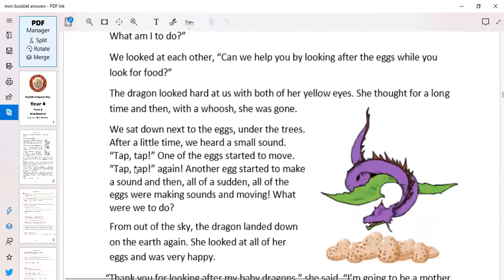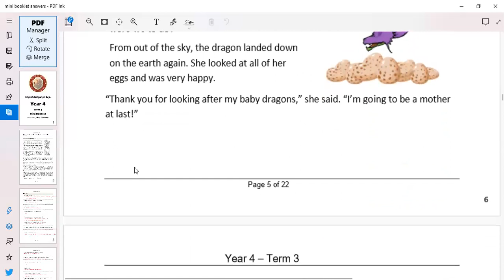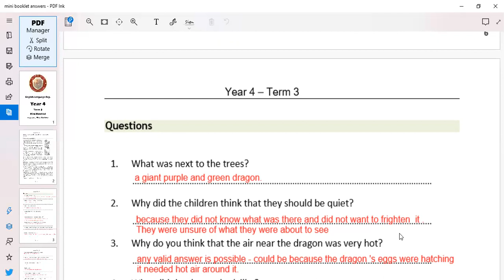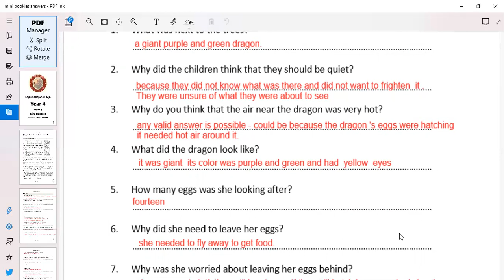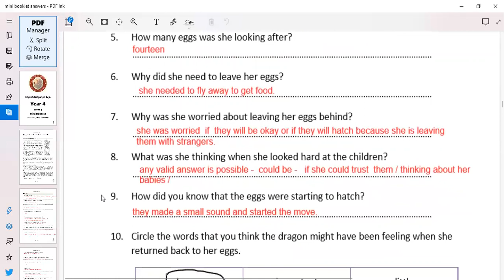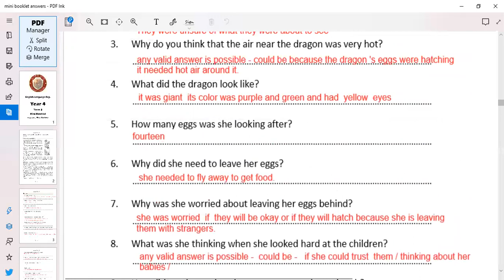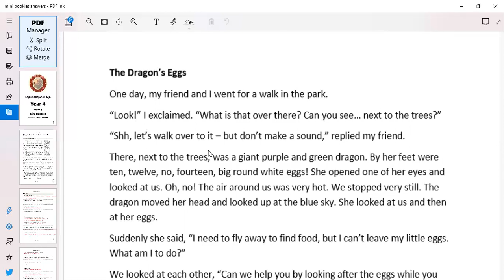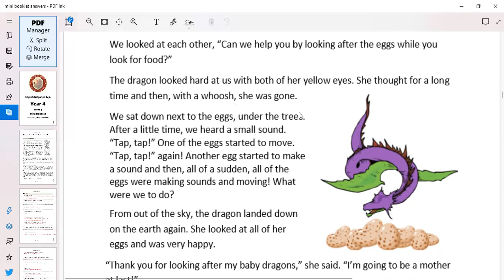ENG y4 2 4